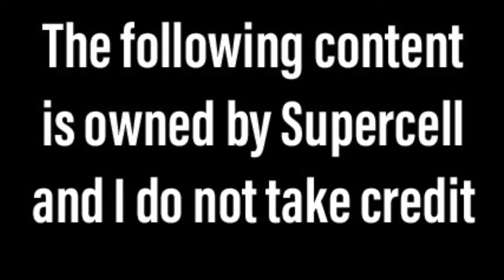(NEW!) Brawl Stars Pirate Theme Music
New Brawlidays update music (2019)
I give full credit to Supercell on this video